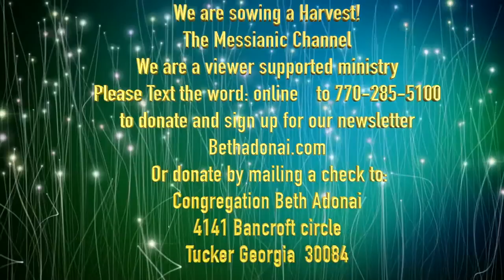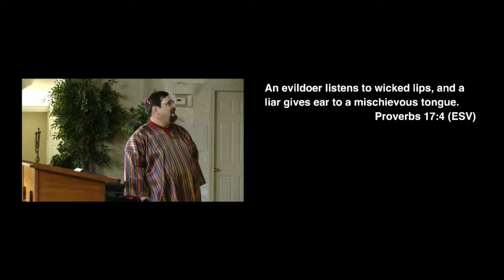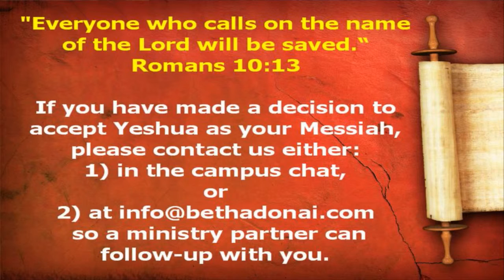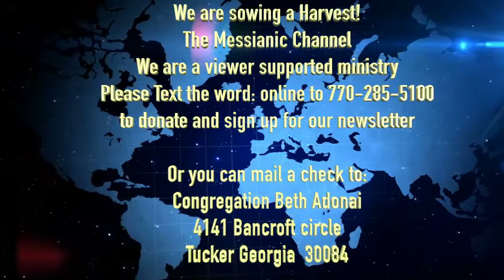What about Gossip Proverbs 17:4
What about Gossip Proverbs 17:4 By Rabbi Scott Sekulow